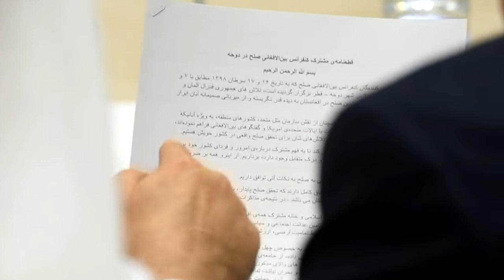Talibãs e afegãos próximos da paz? | AFP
Os talibãs, juntamente com altos funcionários afegãos, concluíram nesta segunda-feira, em Doha, uma reunião para discutir um cessar-fogo e os direitos das mulheres. O encontro, que durou dois dias, é parte de um diálogo político para acabar com a guerra no Afeganistão.